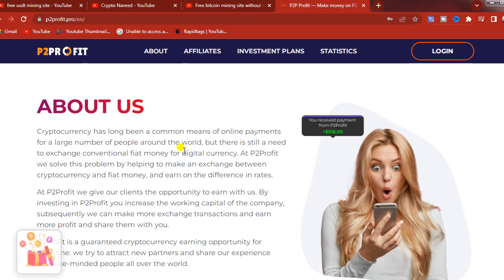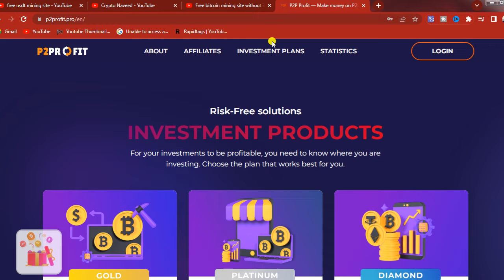Get Free USDT|USDT Earning Site2022|USDT Mining site|Free Cloud Mining site|free usdt mining sites